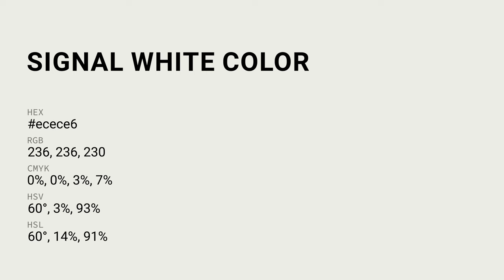Signal White color ecece6 hex Cool Grey color ecece6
What color is Signal White ? ecece6 hex, Cool Grey color ecece6

Hex ecece6 Color Code is also known as Signal White color

Hex ecece6 Color code in RGB color code model is created after adding 92.55% red color, 92.55% green color and 90.2% blue color.
Hex ecece6 Color code in CMYK color (process color) code model is generated after subtraction of 0% cyan, 0% magenta, 03% yellow, 07% black.